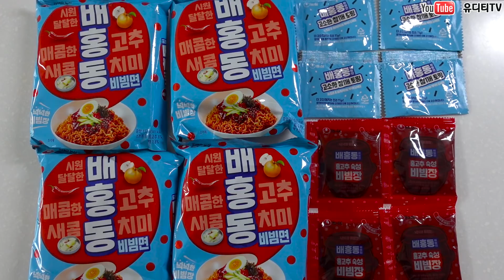ASMR 농심 신상 배홍동 비빔면4봉 & 족발 & 보쌈 & 무말랭이 SPICY NOODLES & JOKBAL & BOSSAM ASMR REAL SOUND MUKBANG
비지니스 관련 이메일 문의